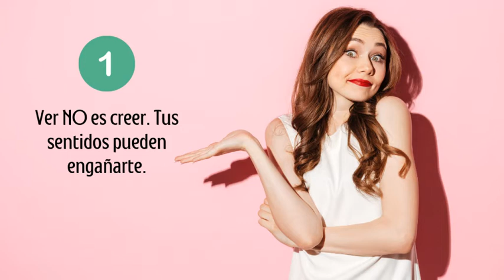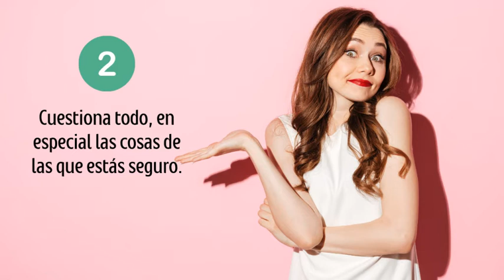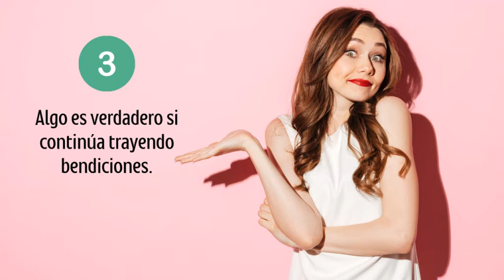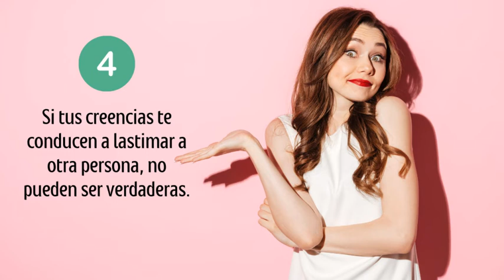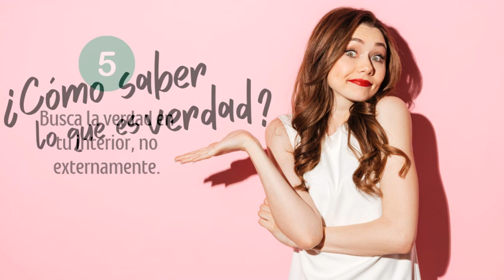🤔 ¿Cómo saber lo que es verdad? ➡️ 5 lecciones espirituales acerca de la búsqueda de la verdad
🙏 Kabbalah Consciencia es un canal abierto para contribuir a difundir la sabiduría de la Kabbalah dada por maestros contemporáneos como Albert Gozlan, Javier Wolcoff, Mario Sabán, Rav Berg, Michael Laitman, entre otros, que permitan generan consciencia interna para el proceso de transformación y liberación individual.